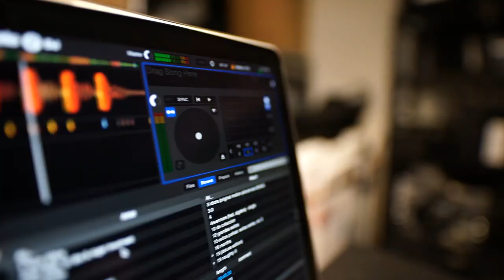Red Hot chili peppers music remix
Músicas remixadas para curtir com uma vibe positiva
red hot chili peppers remix